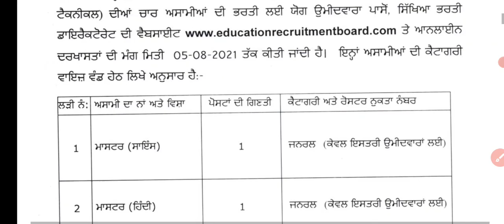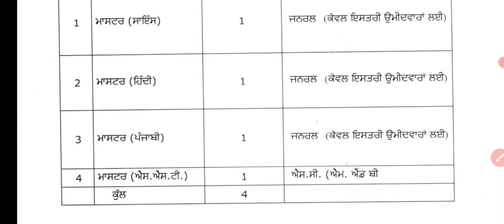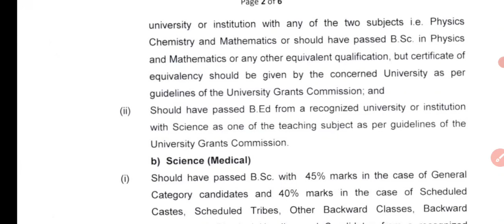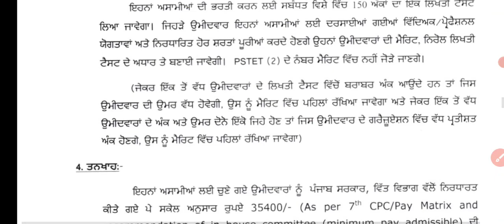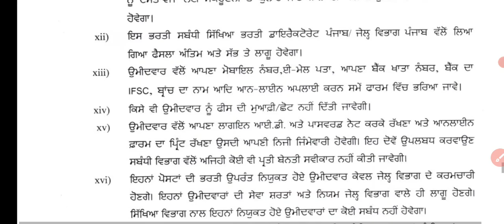Master cadre jail department vacancy ! master cadre ਕੈਟਾਗਿਰੀ ਵਾਈਜ ਅਸਾਮੀਆਂ ਦੀ ਵੰਡ